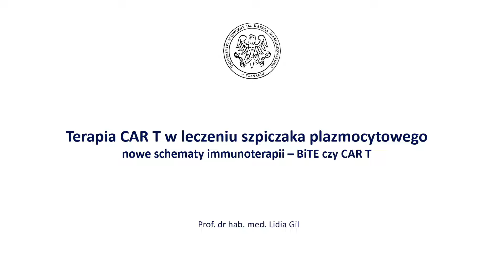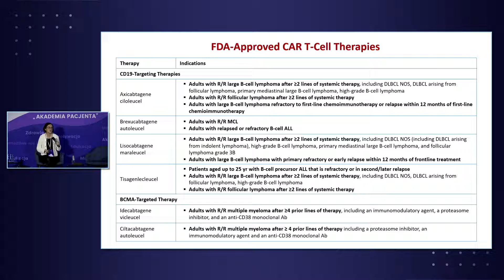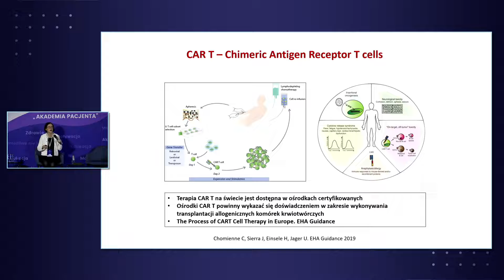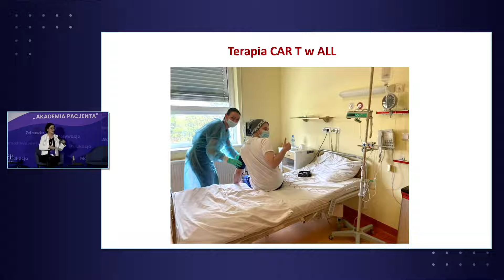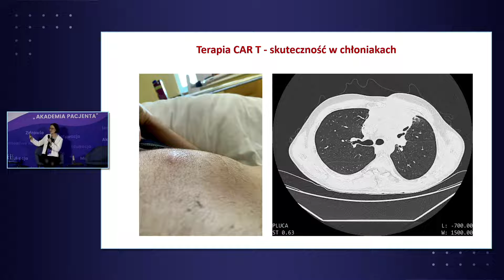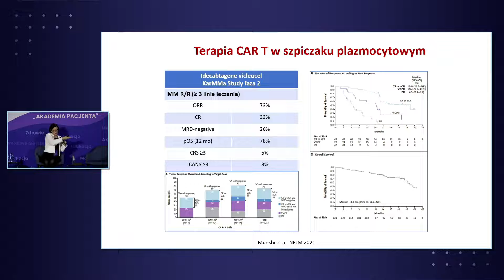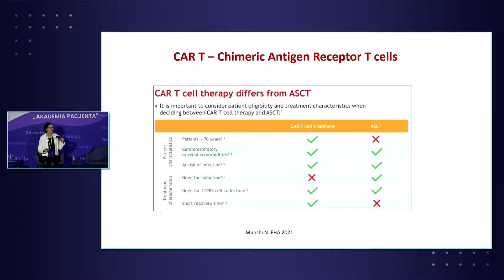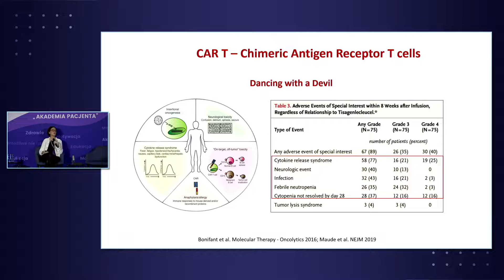prof. dr hab. n. med. Lidia Gil - Terapie CAR T w leczeniu szpiczaka plazmocytowego